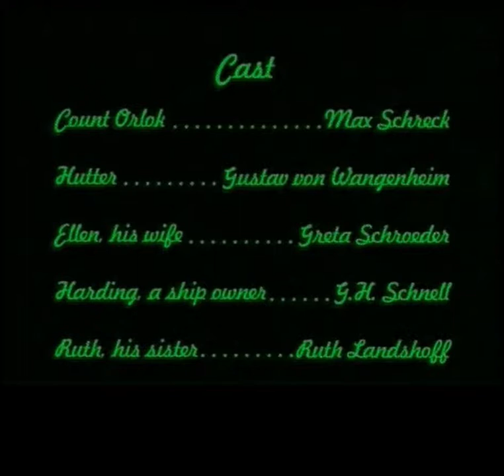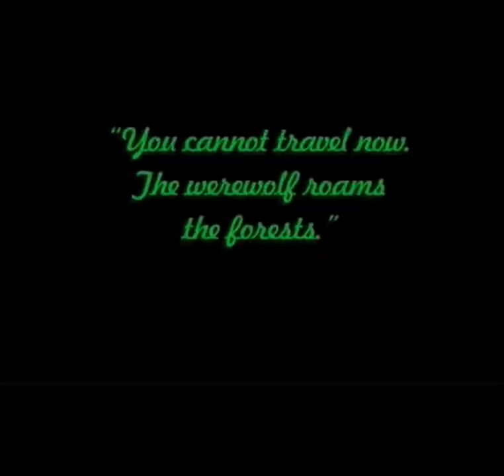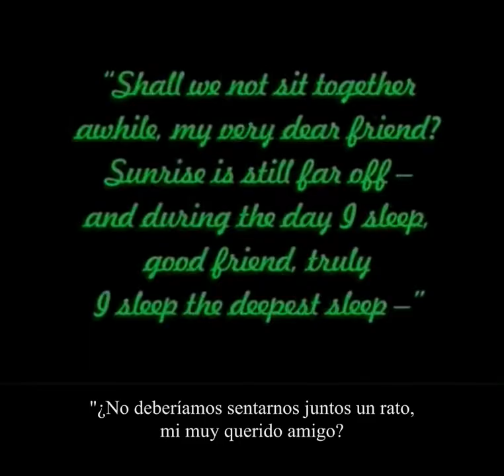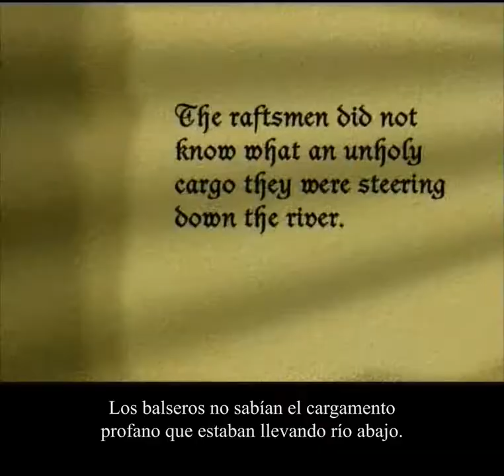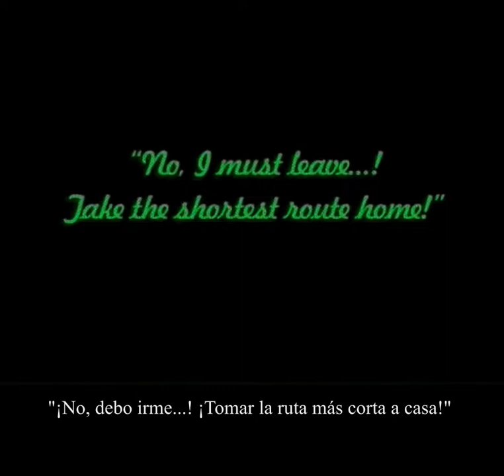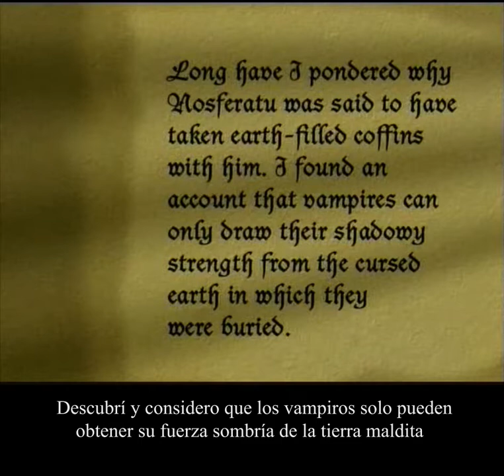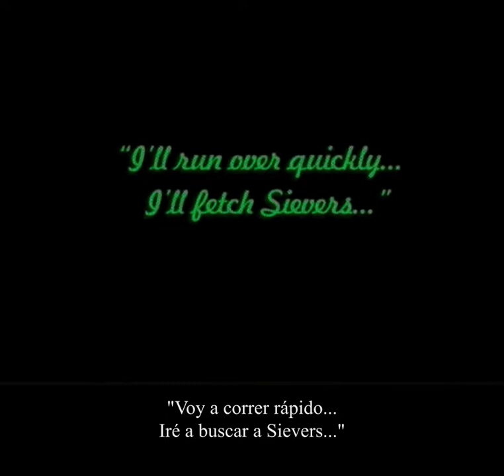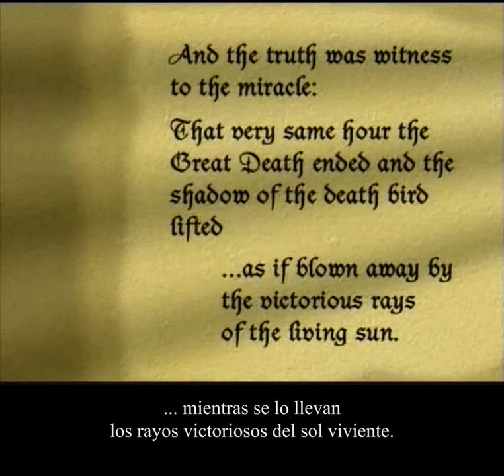NOSFERATU 1922 Anniversary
NOSFERATU | Friedrich Wilhelm Murnau (1922) - HD Full Movie

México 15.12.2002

All the music is written and performed by León Ramírez Fores